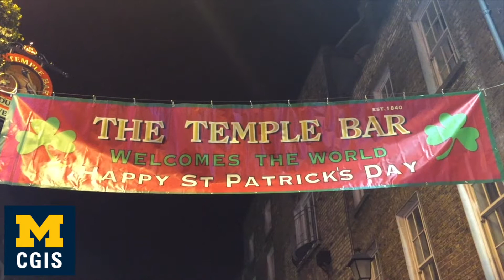CGIS: Advanced Language and Culture in Granada, Spain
Video courtesy of Lilah Kalfus on the Winter 2018 CGIS: Advanced Language and Culture program in Granada, Spain.

Song: "Barcelona" by Ed Sheeran